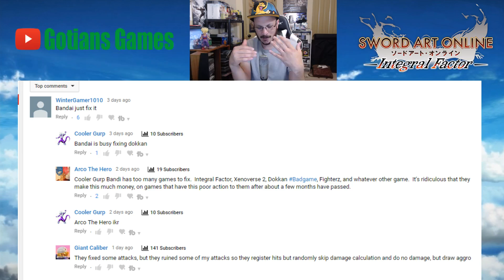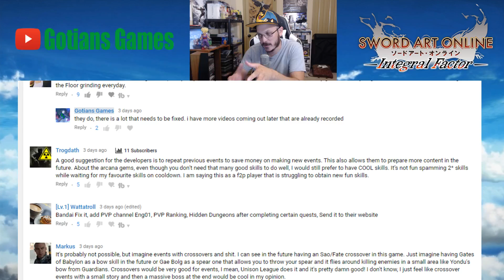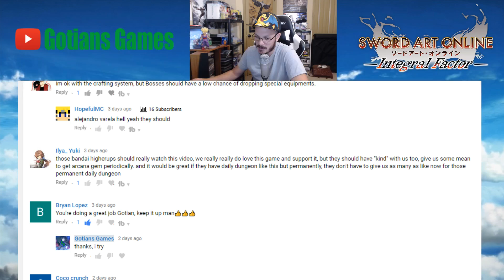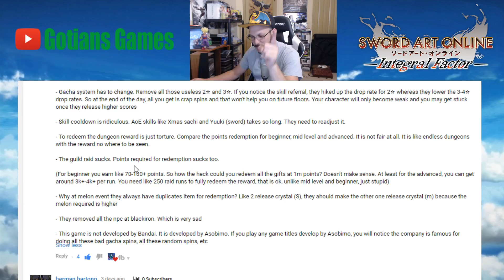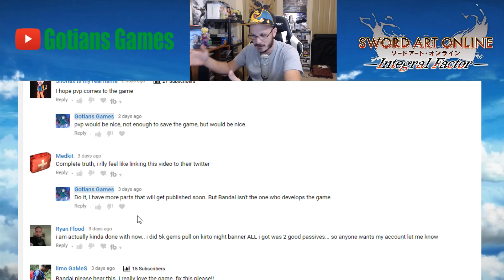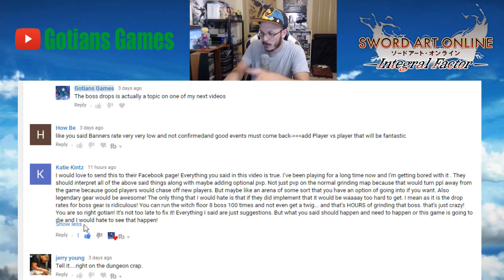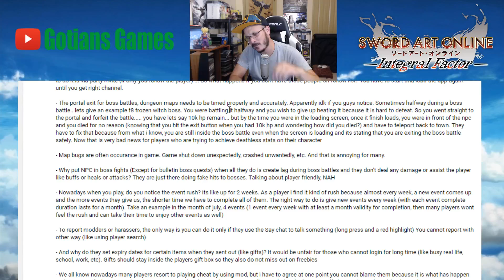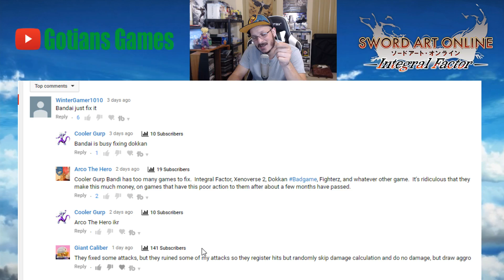Response To My Previous Video, Sword Art Online Integral Factor Is Not F2P Friendly at All!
Today I go Through the comments on my Previous Video so I can further address you guys!